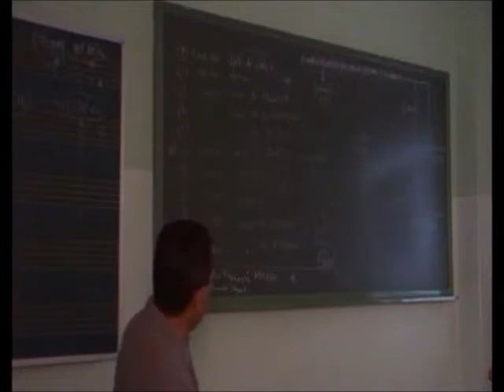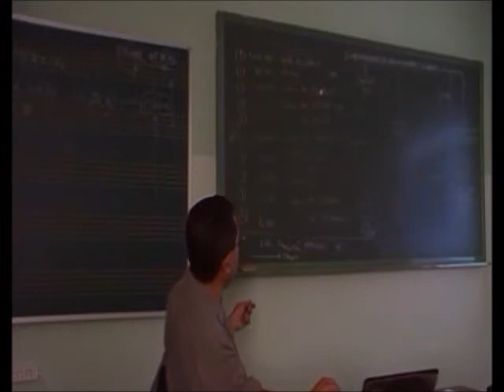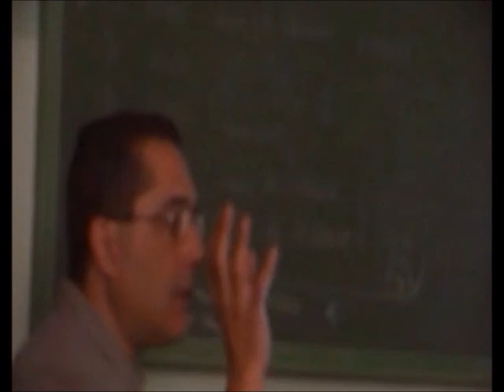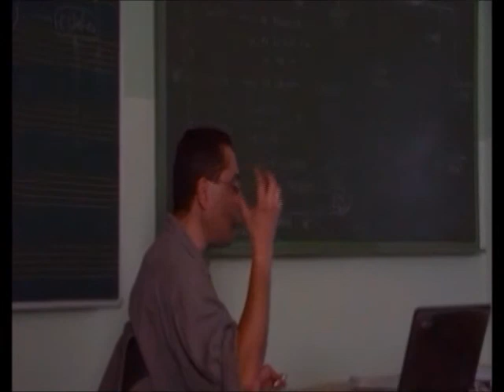Las pinturas más antiguas del mundo - Orígenes del Arte 17 - Prof. Manuel Lafarga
Descripción y ubicación de las pinturas rupestres más antiguas de la especie humana